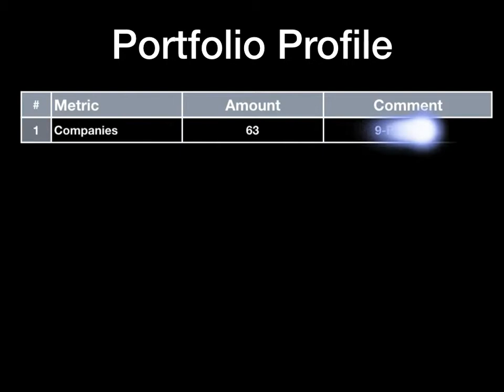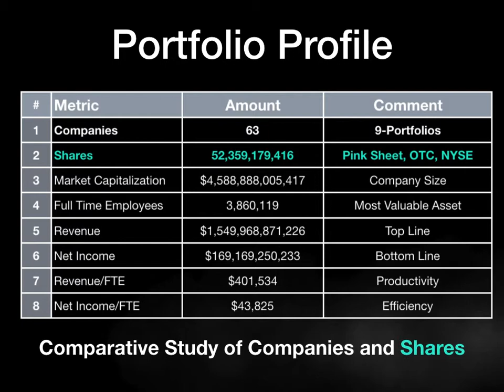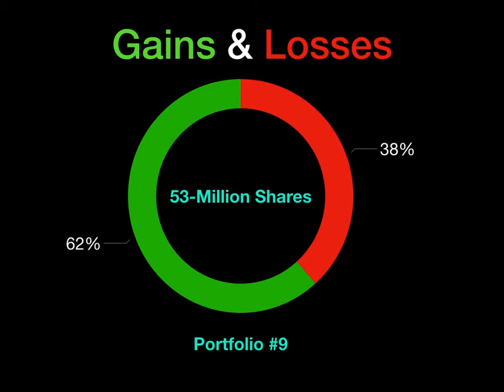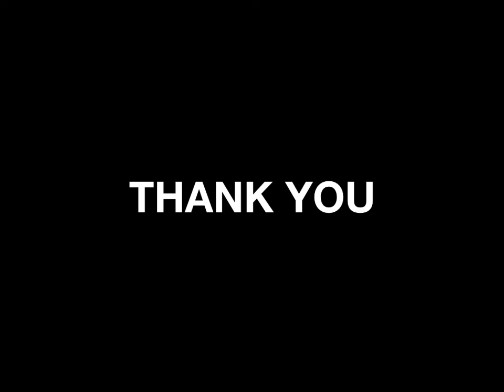Cannabis Stocks before US Legalization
Compare US, Canadian, Australian, and UK companies and stocks before US Legalization.